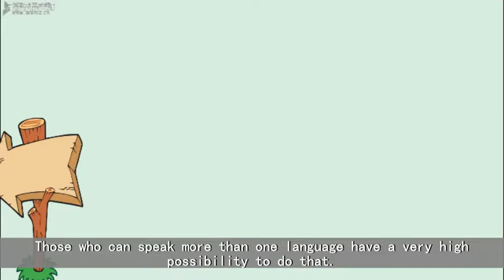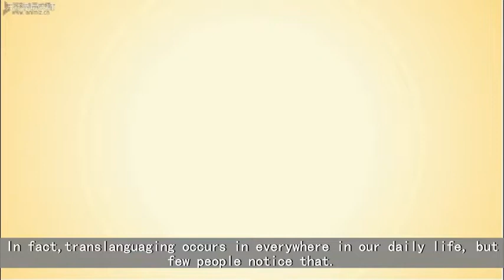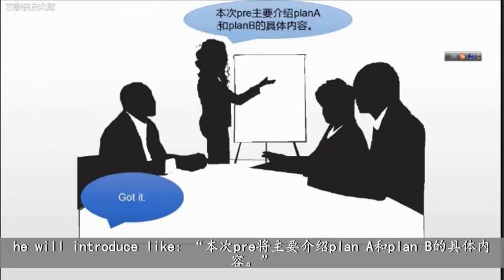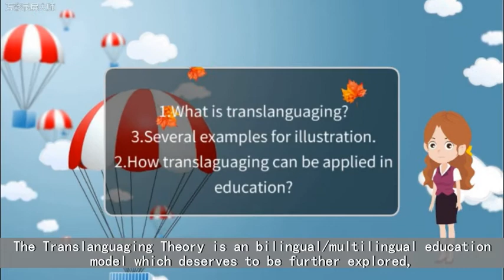Translanguaging 陈慧荣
This a multimedia science communication production by 陈慧荣.